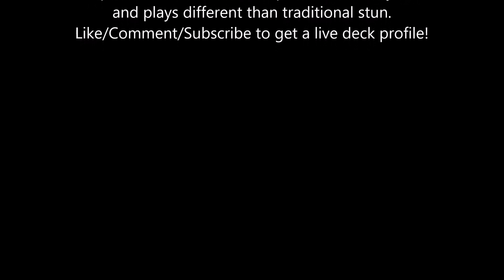THREE DUELS W/ GREN MAJU STUN!!!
Hey guys thanks for tuning into another duel series, this time we're taking Gren Maju Stun for a spin from the legend himself!